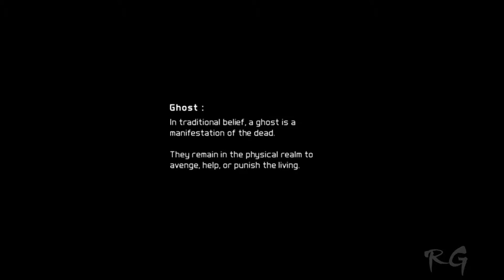Ghost Recon: Future Soldier - [Part 1] - (Intro & Nimble Guardian) HD 1080p